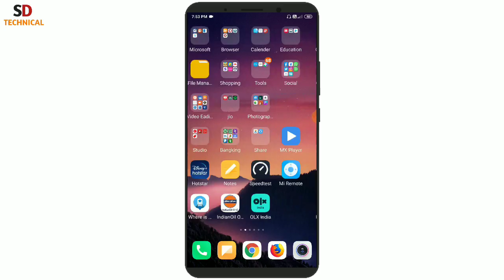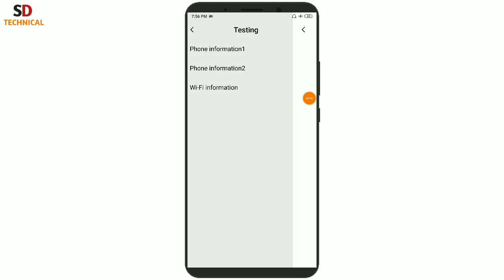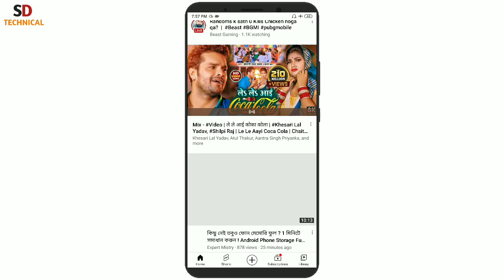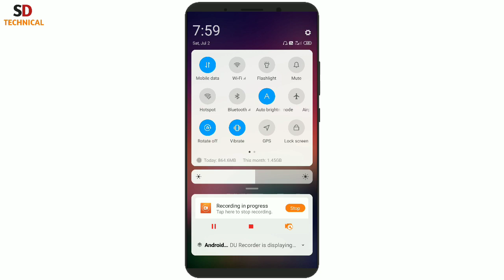সিমকার্ড বন্ধ রেখে ইন্টারনেট ব্যবহার করুন | Use internet in airplane mode Bangla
সিমকার্ড বন্ধ রেখে ইন্টারনেট ব্যবহার করুন | Use internet in airplane mode Bangla | airplane mode setting

Hello everyone ami Shital er upnara dekhcen SD Technical. Too viewers ajker ei video te ami upnader bolbo upnara kivabe airplane mode on kore internet use korben.too viewers video ti dekhte thakun

SD Technical
sd technical